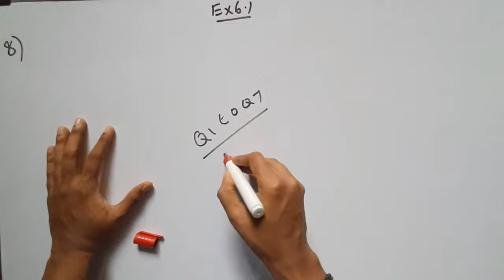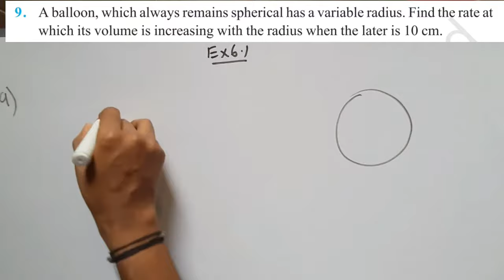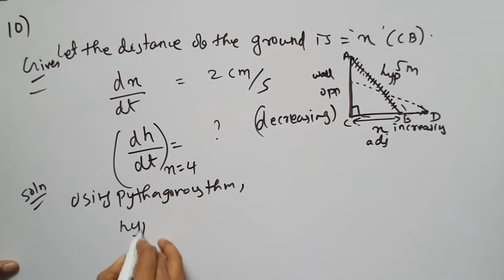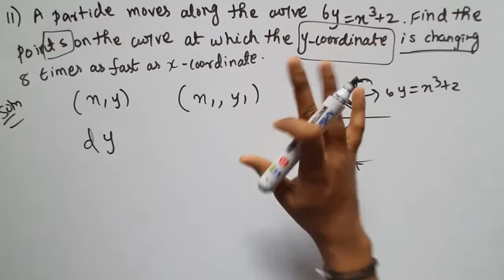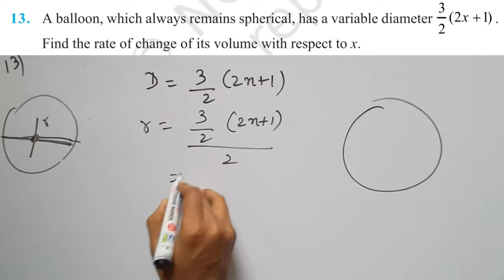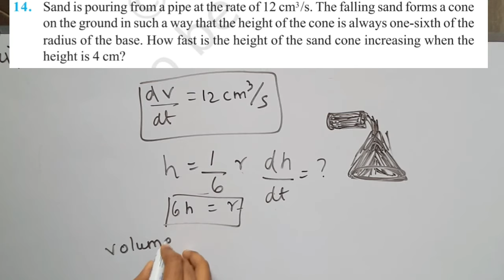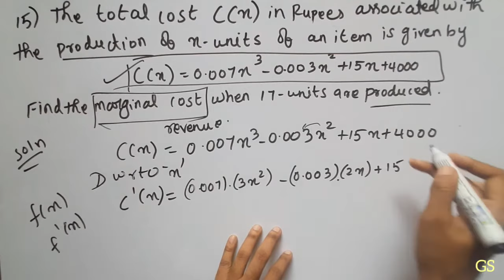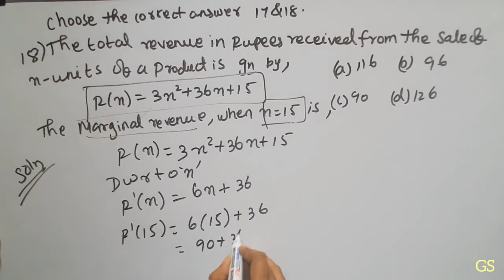Chapter 6 - Exercise 6.1 (Q8 to Q18) APPLICATION OF DERIVATIVES| CBSE Class 12 Maths- Tamil - NCERT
Time Stamps
00:00 - Introduction
01:37 - Q8
06:41 - Q9
09:30 - Q10
19:09 - Q11
23:32 - Q12
26:19 - Q13
30:57 - Q14
36:27 - Q15
43:05 - Q16
44:18 - Q17
45:49 - Q18